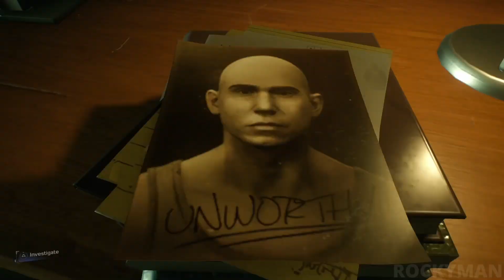SPIDER-MAN 2 Part 9 Gameplay Walkthrough [PS5] | No Commentary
This video about Marvel's SPIDER-MAN 2 Part 9 Gameplay Walkthrough in PS5